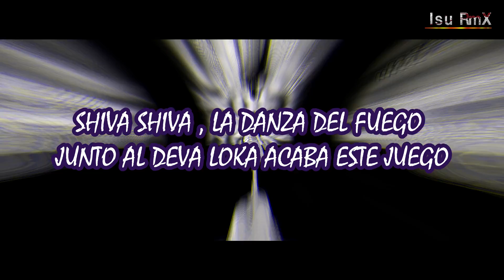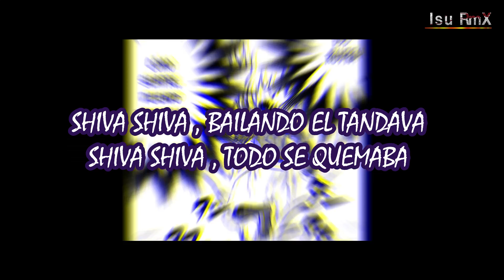▷ RAP SHIVA | 🔥Shuumatsu no Valkyrie🔥 | Isu RmX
Créditos:
Shiva Bebé: Ixcuinan
🎼MI ÁLBUM🎼

🖌DIBUJOS ANIME DE PERFIL🖌
👉🏻 Comisiones abiertas, manda un privado por twitter a @LlamameMar, ella te informa de todo.

🎵¿NECESITAS INSTRUMENTALES?🎵
WEB OFICIAL